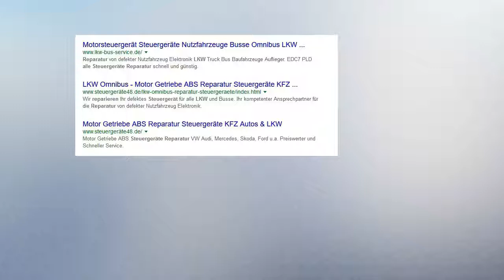Platinenreparatur Siemens G22910 F0062 F1 A4 O&K SN2458139 LKW Steuergeräte Reparatur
Typbezeichnung  Siemens G22910-F0062-F1-A4 oder  O&K SN2458139, ist eine
Reparatur dieser Platine möglich?

Diese Platine können wir reparieren. Preisanfrage bitte Telefonisch.